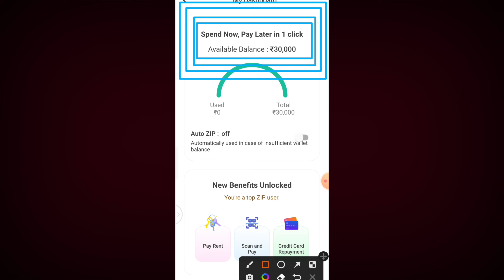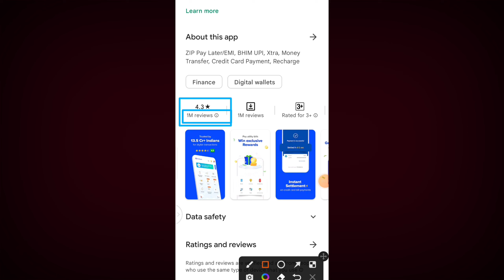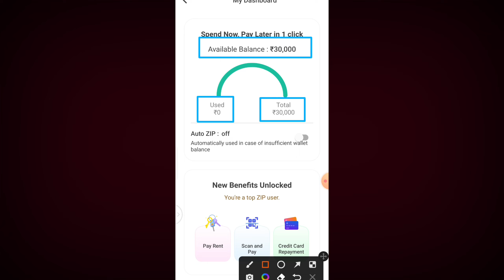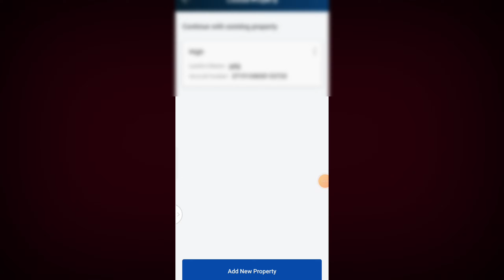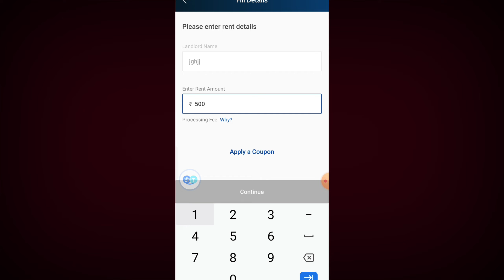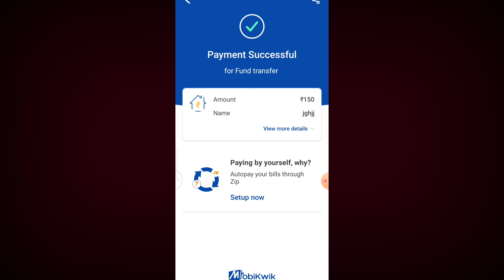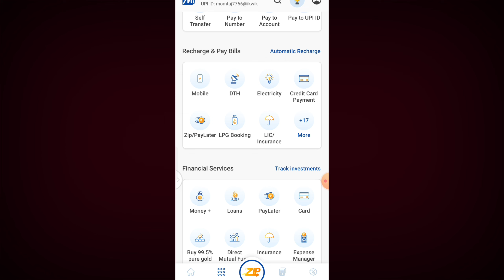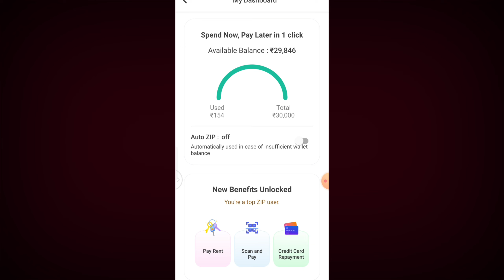new loan app 2023 today | loan app fast approval 2023 | best loan app without cibil score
new loan app 2023 today | loan app | loan app fast approval 2023 | best loan app without cibil score | personal loan

Your queries ✅
loan app
personal new loan app today 2023
personal loan
loan 2023